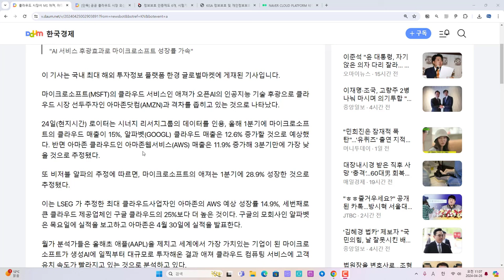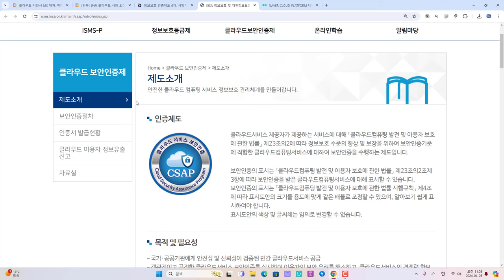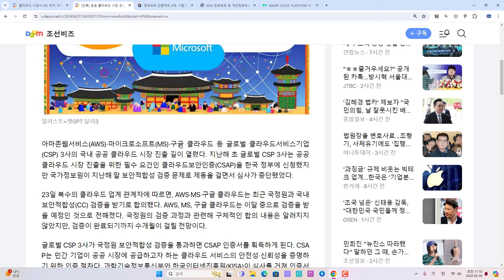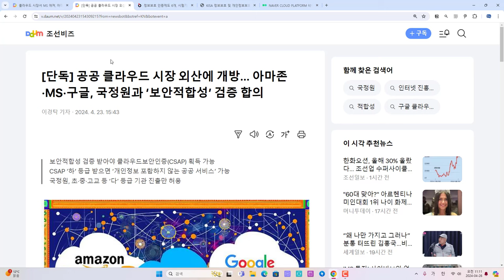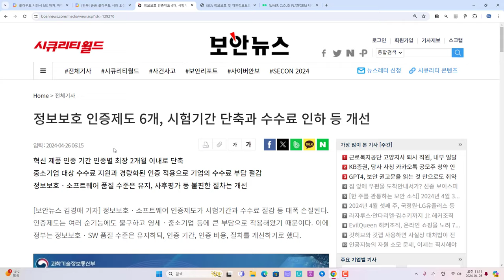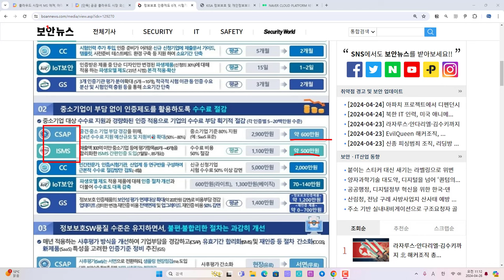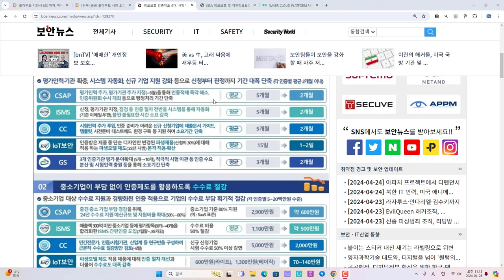클라우드 서비스와 보안 인증 시장 변화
보안프로젝트 ) 에서 제공하는 IT 강의입니다. 주제는 "클라우드 서비스와 보안 인증 시장 변화" 입니다. MS 클라우드 서비스 애저가 크게 성장을 하고 있습니다. 보안 인증을 취득하는데까지 기간을 단축해주는 정책도 추진되고 있습니다. 클라우드 보안 인증에 관심을 가지고 공부하면 좋은 기회가 올 거 같습니다.

클라우드 시장서 MS 애져, 아마존 웹서비스 추격중

[단독] 공공 클라우드 시장 외산에 개방… 아마존·MS·구글, 국정원과 ‘보안적합성’ 검증 합의

정보보호 인증제도 6개, 시험기간 단축과 수수료 인하 등 개선